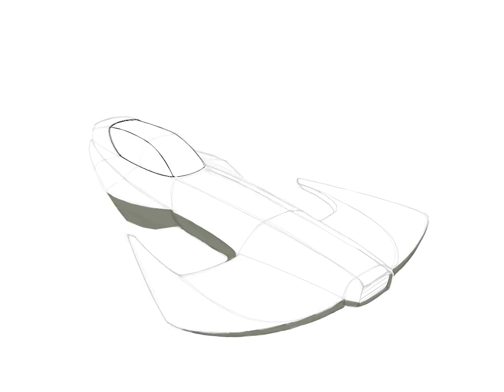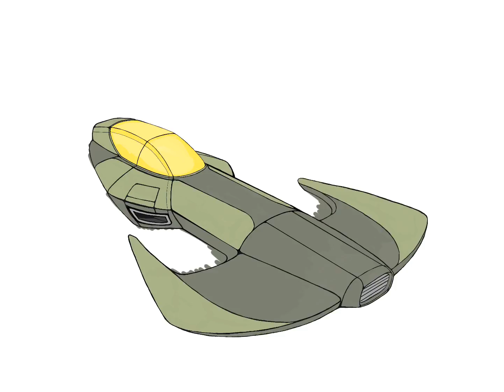VarqünFighter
Process video for Star Wars Concept